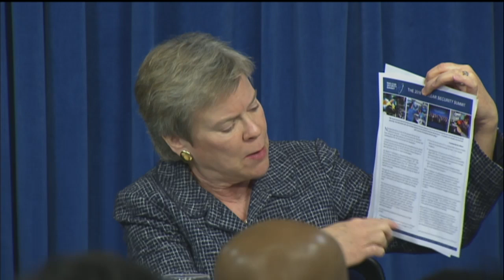Preview of the 2016 Nuclear Security Summit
A panel of experts previews the 2016 Nuclear Security Summit to be held in Washington, D.C. at a briefing at the Washington Foreign Press Center on March 29, 2016.
BRIEFERS: Laura Holgate, Special Assistant to the President and Senior Director for Weapons of Mass Destruction Terrorism and Threat Reduction, National Security Council
Elizabeth Sherwood-Randall, Deputy Secretary, Department of Energy
Rose Gottemoeller, Under Secretary for Arms Control and International Security, Department of State
Huban Gowadia, Director, Domestic Nuclear Detection Office, Department of Homeland Security